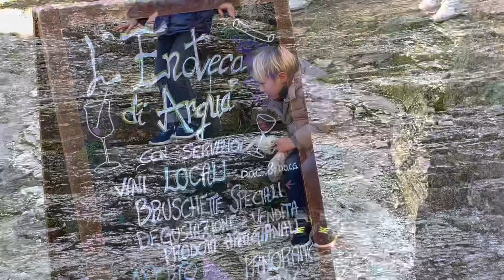первый раз в ресторане